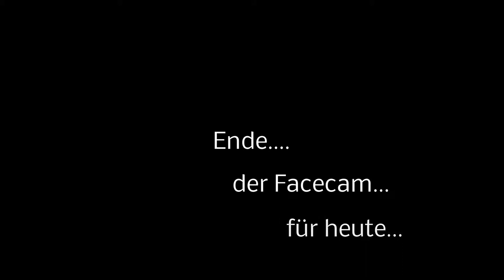Ich...muss...zerstören!!! (Goat Simulator #1,1 :-)....)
Goat Simulator. Montage-Montag mit Goat Simulator. Erstmal möcht ich mich entschuldigen, dass ich momentan nicht oft dazu komme ein Video zu schneiden, da ich zurzeit sehr sehr viel zu erledigen habe und kaum dazu komme ein Video zu schneiden. Dennoch danke ich für eure Geduld. Diese wird belohnt mit Goat Simulator.

Wenns euch gefallen hat könnt ihr gerne jederzeit das Video kommentieren oder teilen. Desweiteren würde ich mich über ein like freuen oder auch ein KOSTENLOSES Abo.

Goat Simulator - hat bereits ein Lied im Hintergrund.

Ich wünsch euch allen noch nen wunderbaren Start in die neue Woche. Haut rein^^.